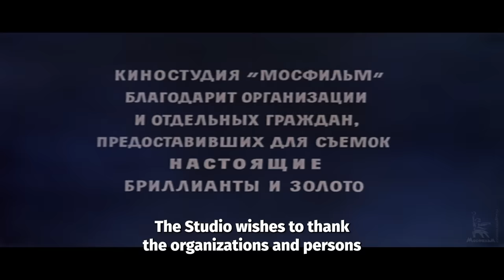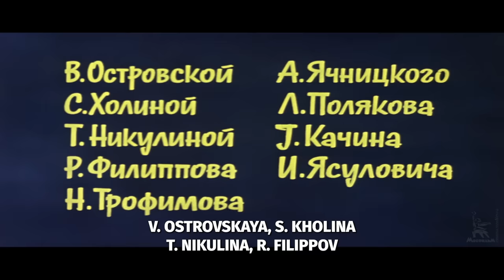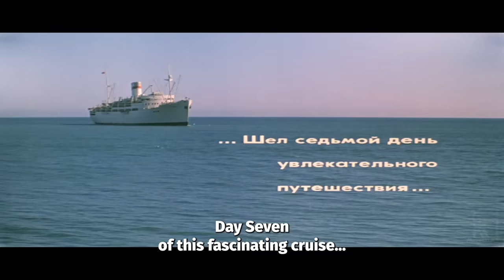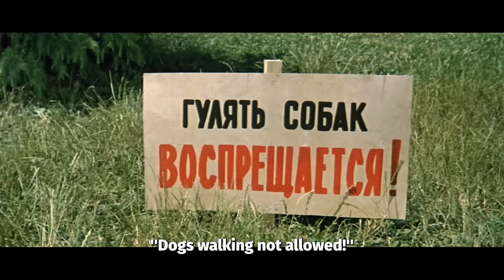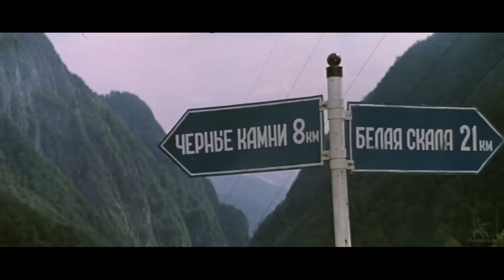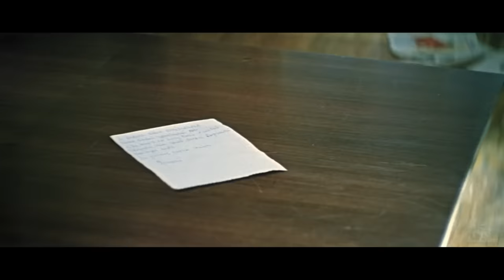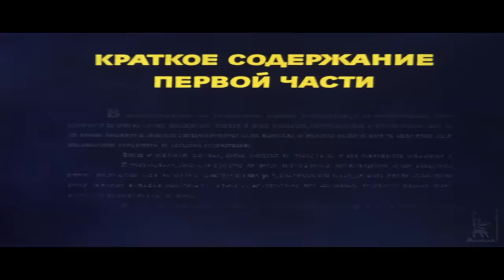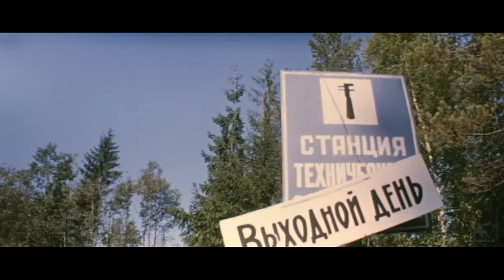The Diamond Arm | DETECTIVE COMEDY | FULL MOVIE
Semyon Gorbunkov goes on a cruise. In Istanbul, he slips and breaks his arm. What he didn't know is that this was a signal for a gang of smugglers (a real smuggler - Gena - was also on the same ship). So his arm gets bandaged with gold and diamonds. After he returns home, the gangsters are trying to get their stuff back, while the police try to catch them using Gorbunkov and his arm.

One of comedies who preserves the flavor of a period and reflects the sensitivity of a generation. So, it is not just a comedy but a trip in Soviet every day reality. The inspired cast, the smart use of clichés and gags are the best ingredients for create a lesson about Soviet Union. A film who explores situations for a fresh image of social situations. A comedy which has the gift to do different image of era, using irony and the clichés, desires and nuances. A film who remains lovely decade by decade, and that fact is the basic virtue of film.

Interesting fragments:

00:00:00 movie start
00:08:33 Bad Luck Island
00:12:39 Russo turisto
00:18:53 Damned melon (Short pobieri)
00:36:43 Idiot, ice cream for the kids
01:01:33 Song about hares
01:16:29 It's not my fault, he came himself
01:26:03 Taxi to Dubrovka

Directed by: Gaidai Leonid
Written by: Gaidai Leonid, Kostyukovsky Yakov, Slobodskoy Maurice

Starring: Filippov Roman, Shpigel Grigory, Kanevsky Leonid, Mordyukova Nonna, Papanov Anatoly, Chekan Stanislav, Nikulin Yuri, Mironov Andrey, Gulyaev Vladimir, Grebeshkova Nina, Romanov Nikolay, Svetlichnaya Svetlana